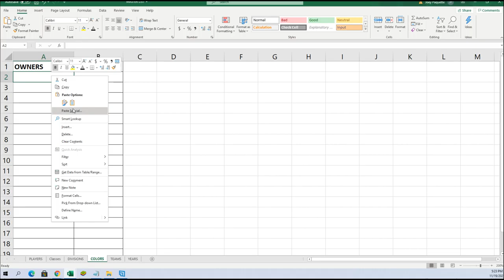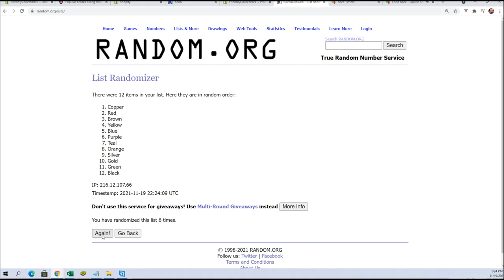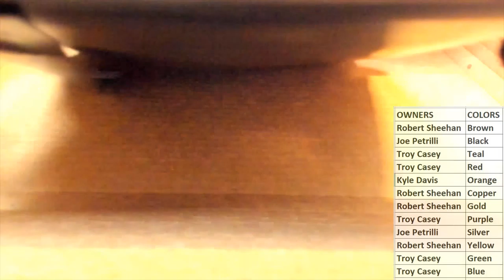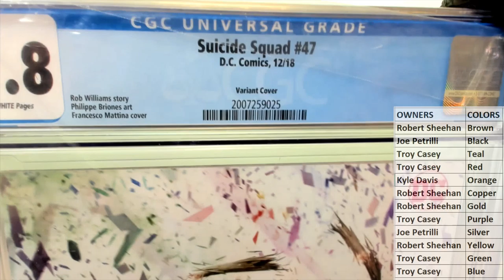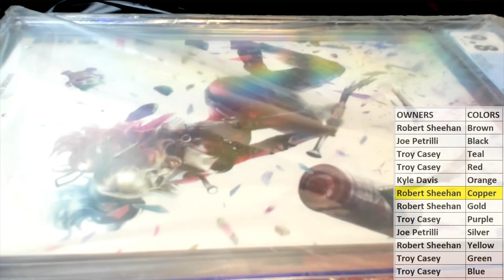2021 Friendly Collectibles Graded Marvels ID FCGMARVELS189